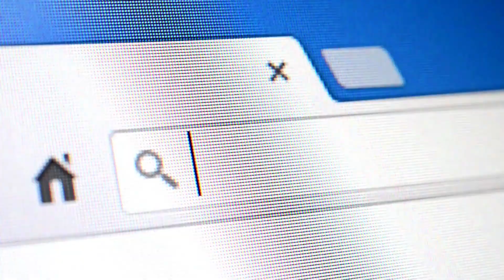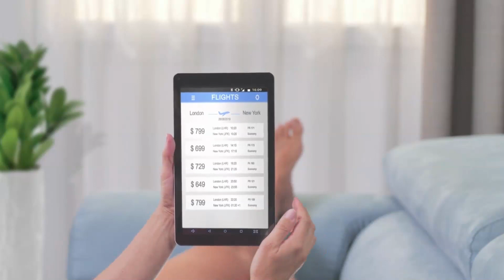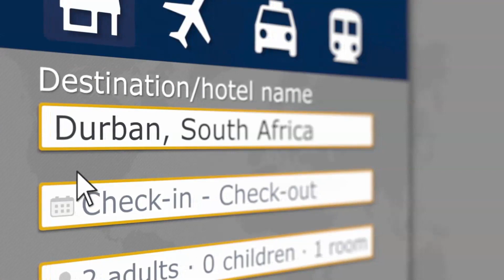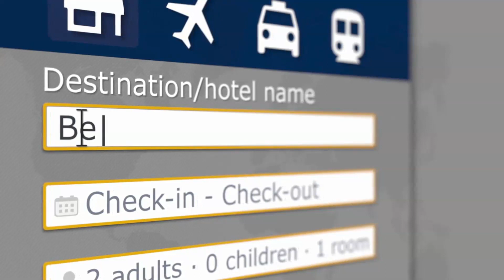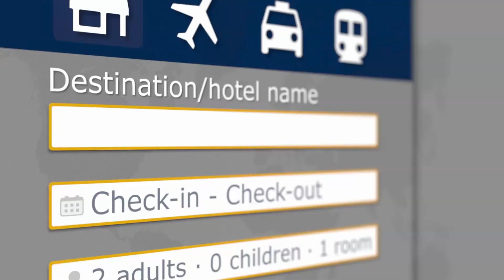7 Common Travel Booking Mistakes to Avoid on Websites: Expert Tips!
7 MISTAKES PEOPLE MAKE WHEN BOOKING TRAVEL THROUGH THIRD-PARTY WEBSITES

Welcome to Travel Discovery! Thinking about booking a vacation online through a travel website? In this video we will discuss 7 mistakes people make when booking travel through third-party websites. While these websites can make the planning process feel more seamless and convenient, there are some potential drawbacks that are important to understand before you make any reservations.